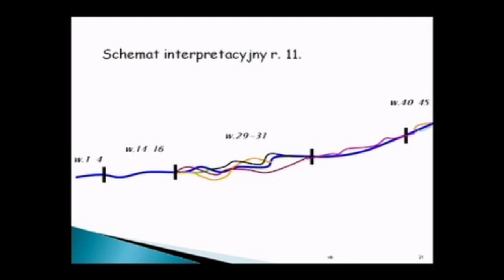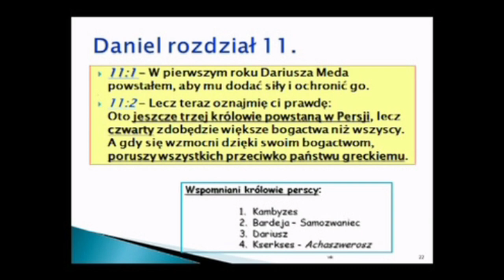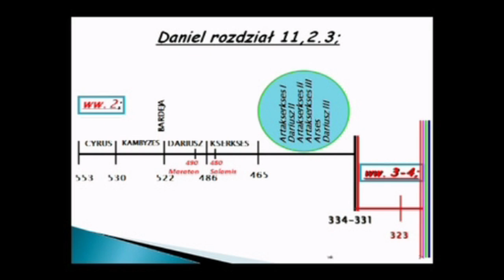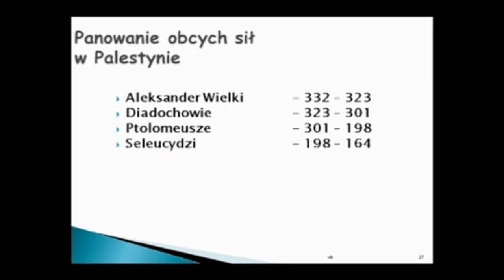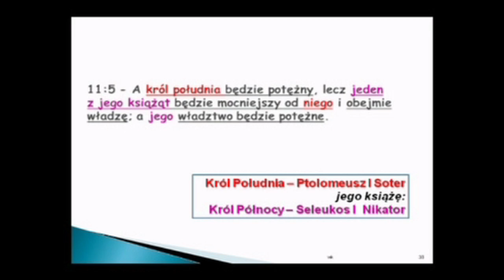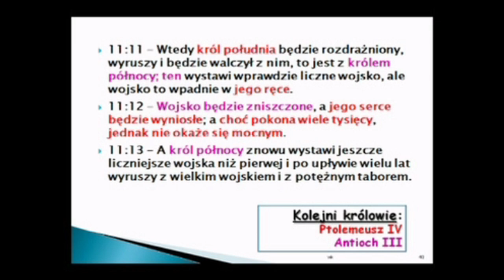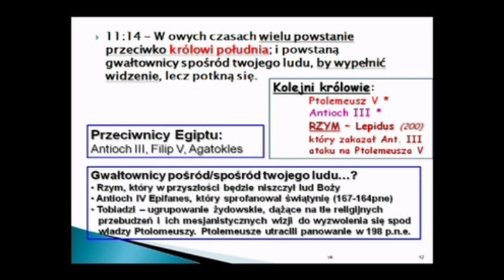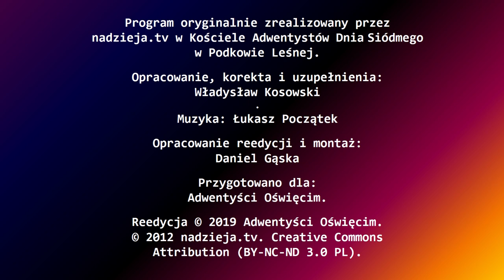18. Jak zrozumieć niezrozumiałe? 2z2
CZWARTA ODSŁONA dziejów mocarstw panujących na tej ziemi. Czego prorok Daniel dowiedział się na temat wydarzeń historycznych przedstawionych mu i opisanych w końcowych rozdziałach tej księgi? Jak w XXI wieku możemy zrozumieć tamten przekaz? Dlaczego często nasze pojmowanie i ocena wydarzeń historycznych różni się od Bożej oceny?

Dom Modlitwy
ul. Wojska Polskiego 6
34-130 Kalwaria Zebrzydowska.

Dane do wpłat:
34-130 Kalwaria Zebrzydowska
Bank: Nest Bank SA
nr konta: 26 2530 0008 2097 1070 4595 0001
tytuł przelewu: Misja w Internecie